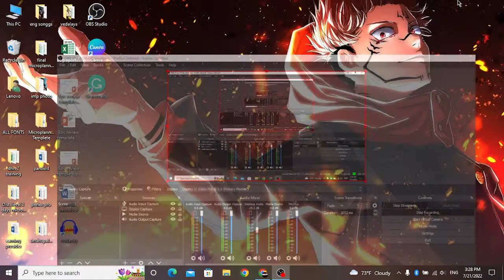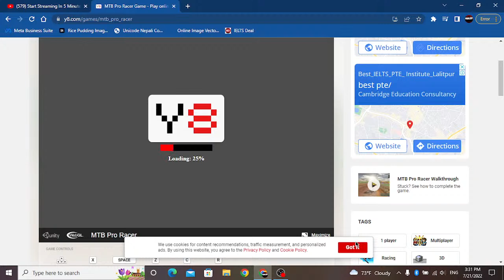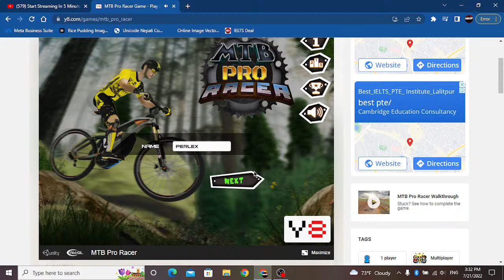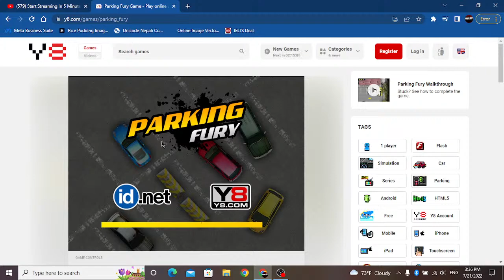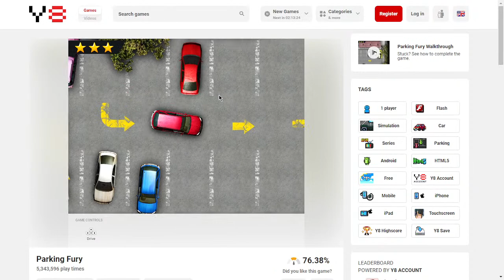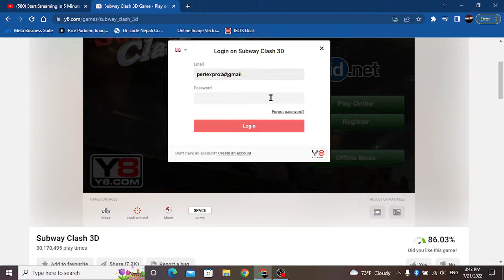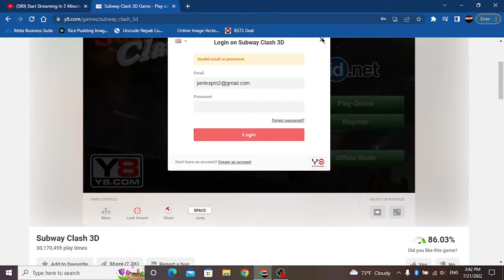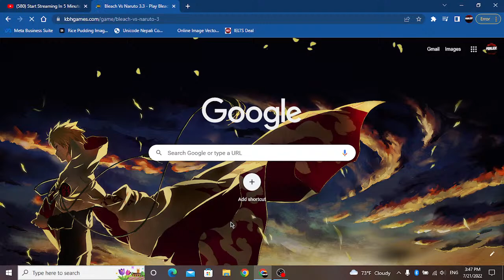Let's hunt web games !!!perlexpro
let's hunt the best games on the web together guys.